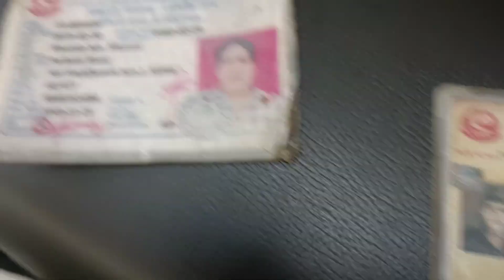शिलाजीत की पहचान क्या है